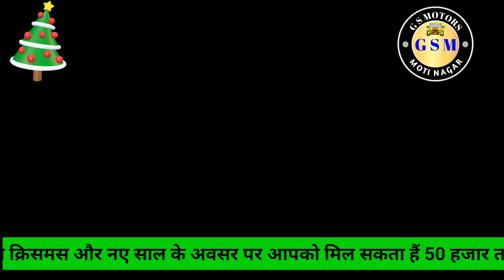G S MOTORS GET UPTO 50,000 RS DISCOUNT || 50,000 तक की छूट पाओ किसी भी पुरानी कमर्शियल गाड़ी पर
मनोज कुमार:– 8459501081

ओला उबेर पवन कुमार :– 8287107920

Query:–

used cars
Old car
Used Cars
used car prices
are used cars prices dropping
used cars for sale in delhisecond hand car delhi
second hand cars in delhi under 1 lakh